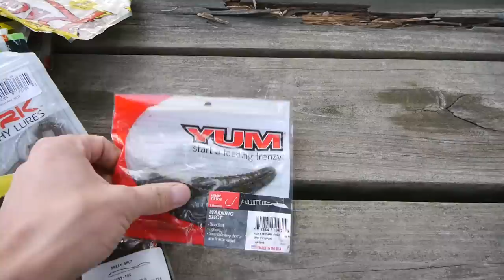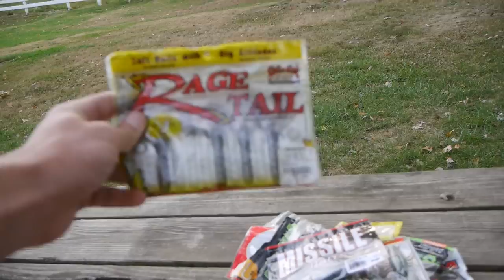What's in my Tackle Bag? Vlog# 2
You guys asked for it and here it is!

Budget baitcasting reel

Awesome budget Spinning Reel

Favorite Crankbait

The Camera I Use